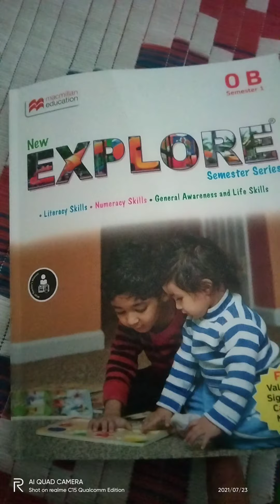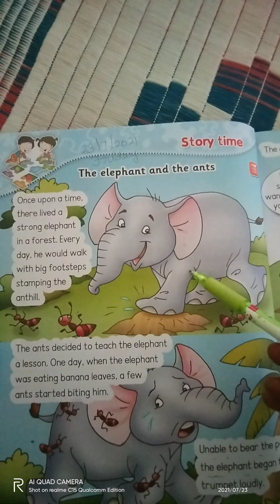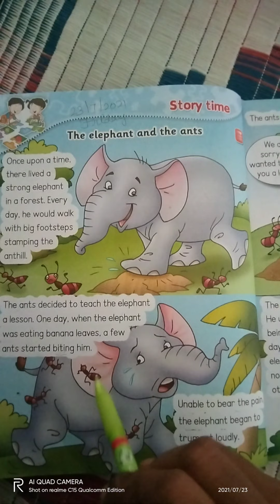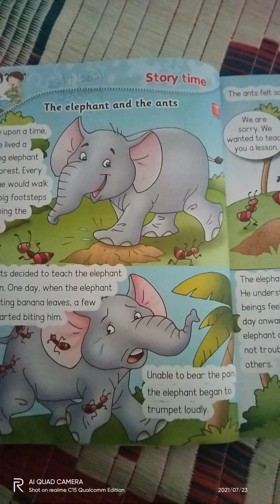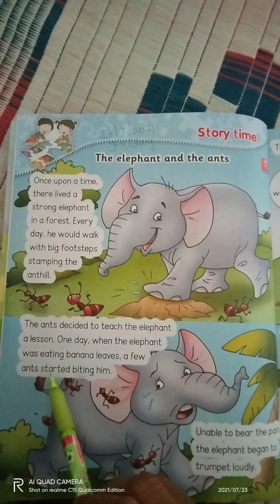RAJI GARDEN /UKG/English :Story